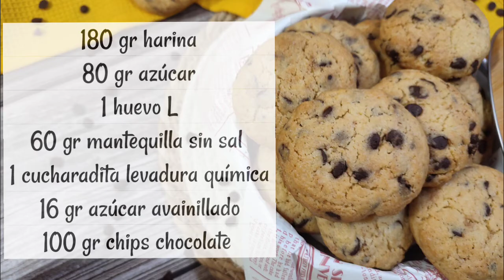COOKIES DE CHOCOLATE 🍪 fáciles, rápidas y tremendas con Mambo!!!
📌Hola ,buenas!
Os traigo unas cookies de chocolate que os van a encantar.

Mi mambo es el modelo 8090,  9590 y 12090
Mi air fryer: Ariete XXL, Cecotec 5000 black y Cosori 5,5 L.

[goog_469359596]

MAMBO 8090
MAMBO 9090
MAMBO 9590

➡️INGREDIENTES:
180 GR HARINA TODO USO
80 GR AZÚCAR
1 HUEVO L
60 GR MANTEQUILLA SIN SAL FRÍA
1 CUCHARADITA LEVADURA QUIMICA
16 GR AZÚCAR AVAINILLADO
100 GR CHIPS CHOCOLATE

NOTA: Puedes duplicar incluso triplicar cantidades, siendo el tiempo y el procedimiento el mismo.
NOTA: Se conservan en una lata o tuper.